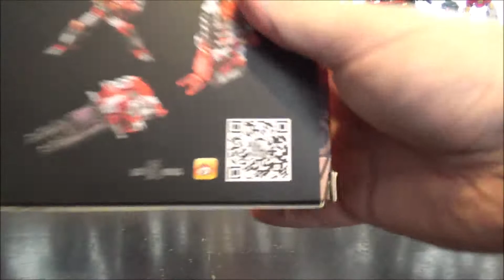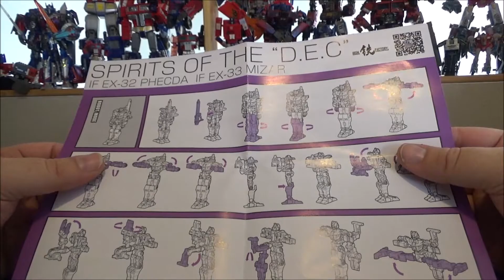[Francais] Revue Video de Iron Factory Phecda & Mizar